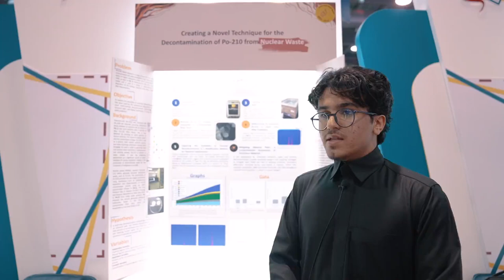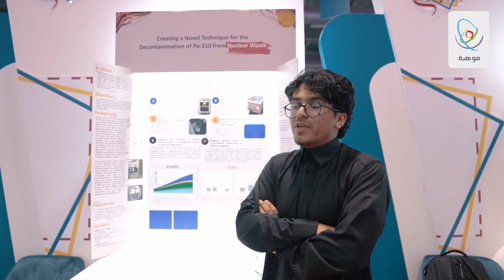إبداع 2023 - يزن الحربي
أزمة النفايات دفعته لمسابقة الزمن في إيجاد حلول لها بمشروع حيوي في مجال الطاقة .

- يزن الحربي من إدارة تعليم القصيم